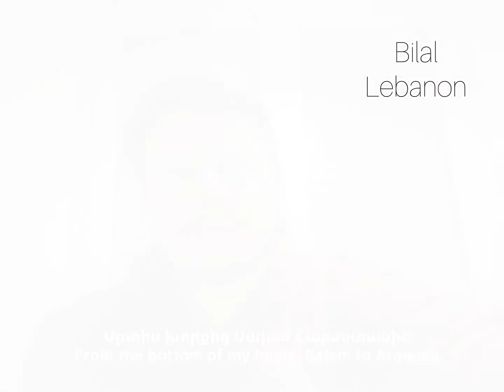Foreigners about Armenia